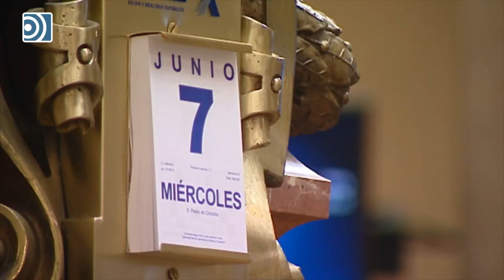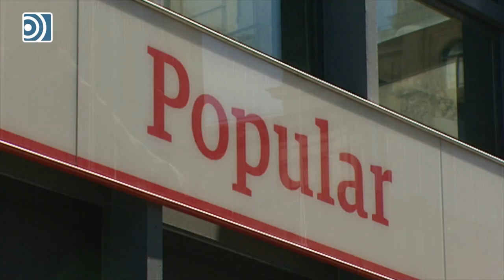Banco Santander compra el Popular por un euro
El Banco Santander ha comprado el 100% del Banco Popular por un euro, una vez que el BCE constatara la inviabilidad de la entidad de manera independiente y en aras a garantizar la seguridad de los depositantes del Popular, informó el FROB y el propio Santander.